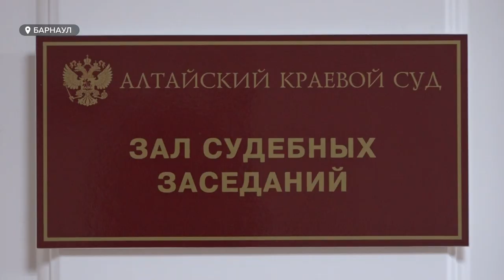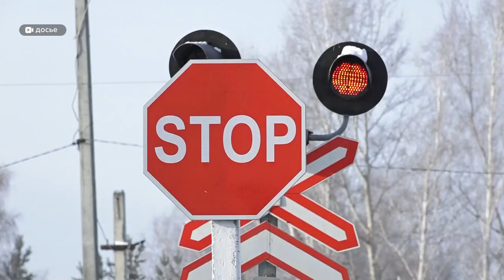Учительница, из-за которой погибли дети на переезде, считает, что её приговор слишком суров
Учительница, из-за которой погибли дети на железнодорожном переезде, считает, что её приговор – пять с половиной лет – слишком суров. Напомним, год назад в Тальменском районе женщина решила подвезти учеников до дома. Для троих детей это был последний путь. На переезде учительница врезалась в поезд. Сегодня женщина пыталась обжаловать приговор в краевом суде